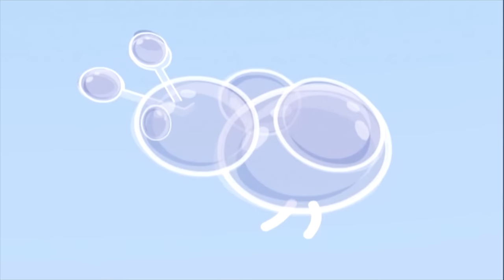Animals and More | Learning Cartoons for Babies | Bloop and Loop | BabyFirst TV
BabyFirstTV: Peek-A-Boo I See You, Fun with Musical Instruments! Hide and Seek for Babies | Game for Toddlers, in this episode of Peek-A-Boo I See You, your child will enjoy playing the popular game of Peek-A-Boo I See You with the cute P-Boo character while having fun with musical instruments like a piano, cello and more!

The delightful sounds will help to promote visual development, focus and motion tracking

This also contains a variety of simple and engaging animation illustrating the important role of observation in a unique and entertaining way that you and your baby will love playing along!

Join BabyFirstTV on Social Sites!

About Peek-A-Boo
The game of peek-a-boo has entertained babies and toddlers alike for years and years! Hide and go seek is taken to a new level with BabyFirst TV. Join our Peek-A-Boo specialist as he teaches this important toddler game to your baby at home. Watch Peek-A-Boo hide at home, in the forest and so much more. But don’t get too good, we want to see you again!  The series teaches prepositions such as behind, under, and inside and is sure to result in giggles and surprises.

On BabyFirst TV, your baby can learn everything under the sun,  from ABC to Animals, colors to shapes, and so much more! Our programing  is among the best at helping children learn education basics before entering the school environment. Here we house one of the internet’s largest collections of educational resources, nursery rhymes for children, and cartoons for your baby. Check out some of our favorite programming, including the Color Crew, Harry the Bunny, Rainbow Horse, Vocabularry, Notekins and more! Our content is intended help grow with your child. Enjoy our huge collection of nursery rhymes for your children, that you and baby can sing together. From teaching your baby color recognition, to helping your child learn socialization with toddler games, BabyFirst TV, will be here.